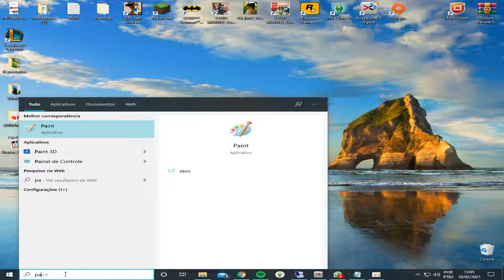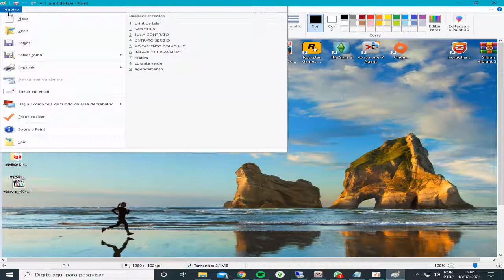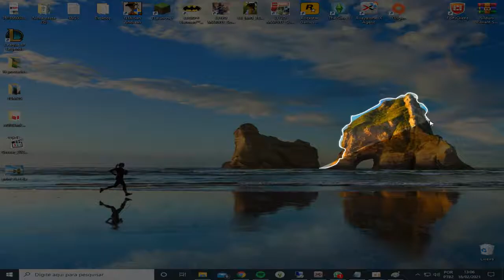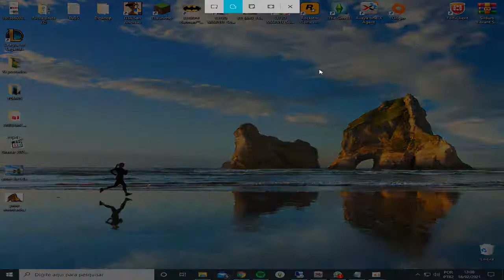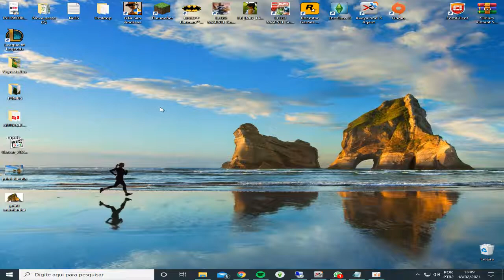COMO TIRAR PRINT DO PC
COMO TIRAR PRINT DO PC, este vídeo é um tutorial para você aprender facilmente a tirar prints de duas formas diferentes aí no seu computador.